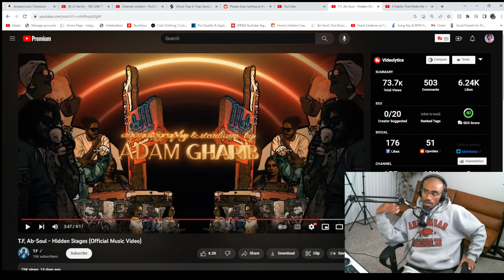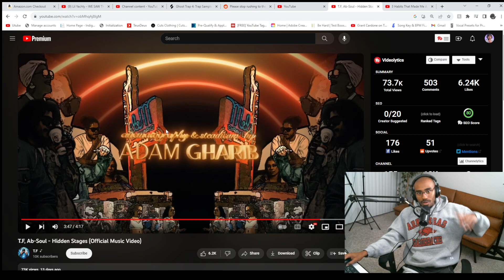T.F, Ab-Soul - Hidden Stages ( REACTION)